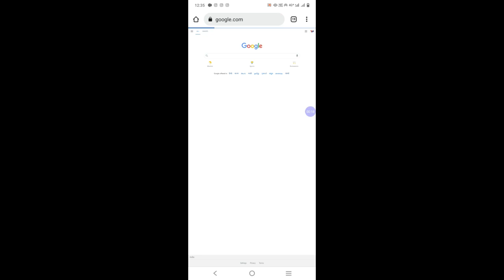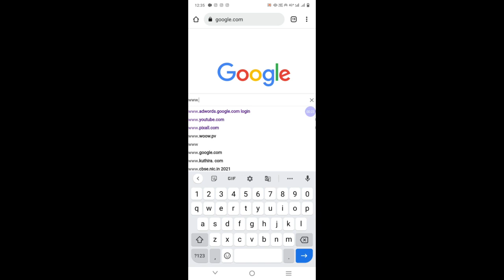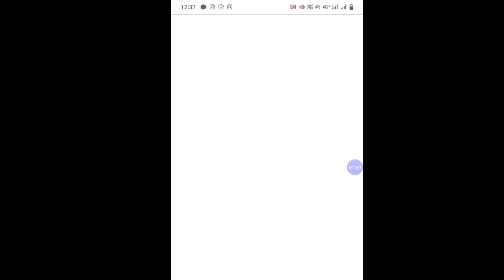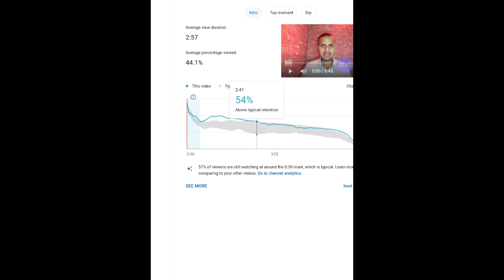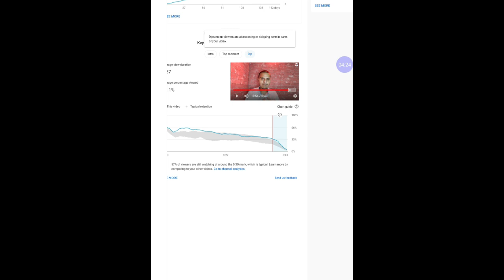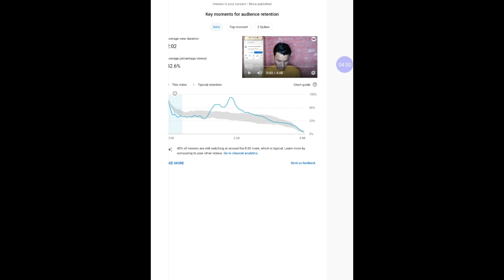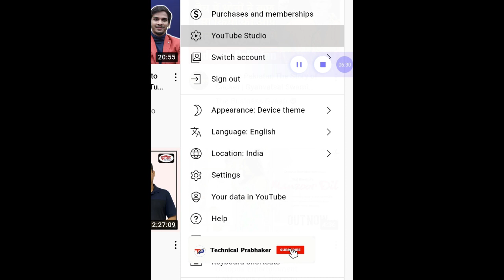अब सभी वीडियो पर आयेगे 200 से ज्यादा व्यूज || How To Get More Views on YouTube 2021 || Hindi/Urdu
My Equipment

1000 views kaise laye,
1k views kaise laye